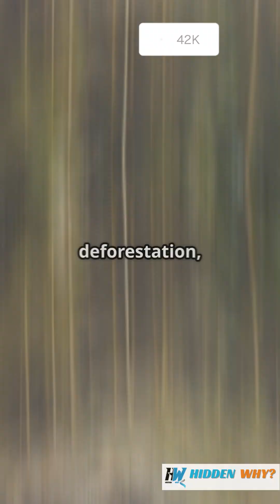What is biodiversity, and why is it important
🌿 What is Biodiversity, and Why is It Important? | The Importance of Nature’s Variety 🌍

Biodiversity is all around us, from the smallest insects to the tallest trees, and it plays a crucial role in maintaining the health of our planet. In this video, we explore what biodiversity is, why it’s essential for ecosystems, and how it impacts everything from food security to climate stability.

📌 What you’ll learn in this video:

The definition of biodiversity and its different levels (genetic, species, and ecosystem)

Why biodiversity is crucial for ecosystem health and resilience

How human activities are threatening biodiversity

The benefits of preserving biodiversity for future generations

Join us to understand the importance of biodiversity and why we must protect it to ensure a sustainable and balanced Earth.